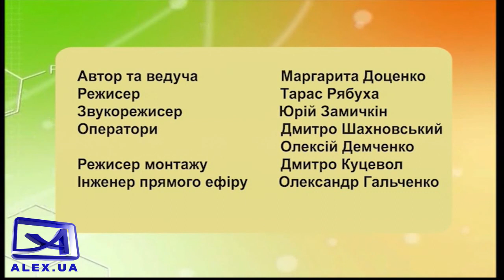16 07 2020 likar on line